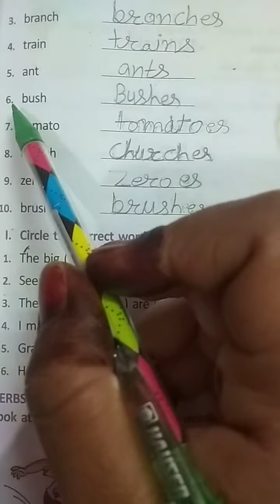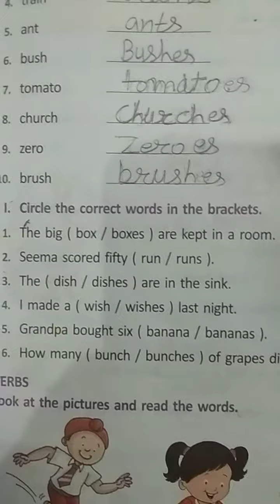Class 2 English Day 66 by Mam Shanu Gouttam